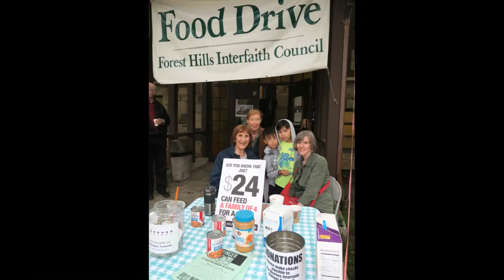The Church in the Gardens: 2018-2019 PHOTO SLIDE